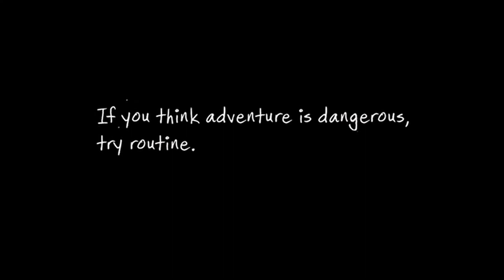FFM 1921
Description